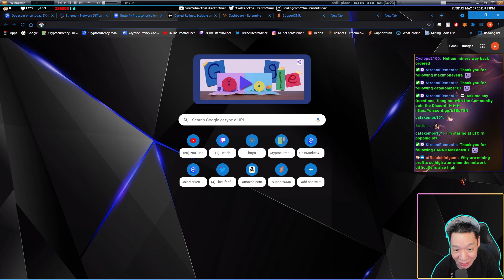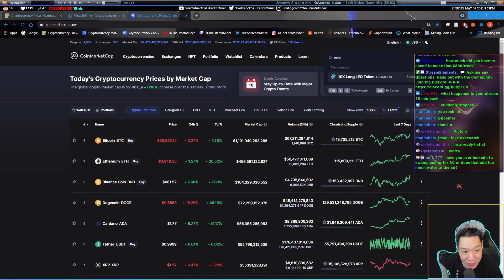Does GPU Mining Damage Your GPU?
Will GPU Mining Damage Your GPU?
It depends...

Ask me any Questions, Hang out with the Community, and GPU Mining Help.